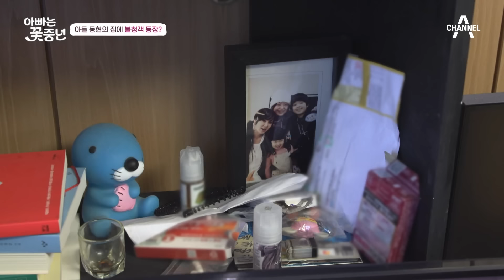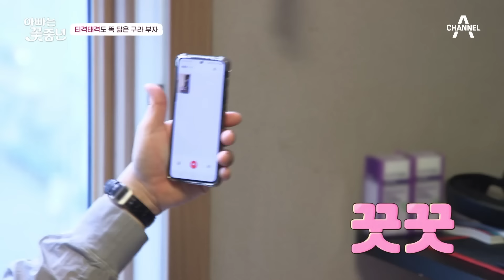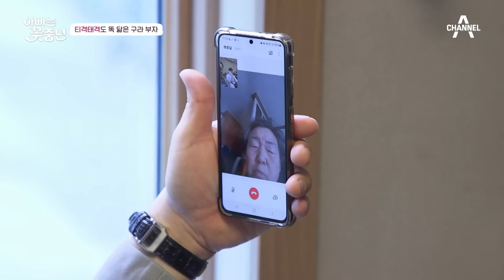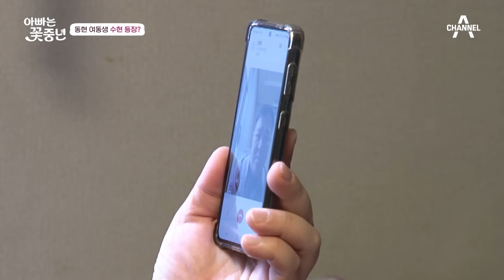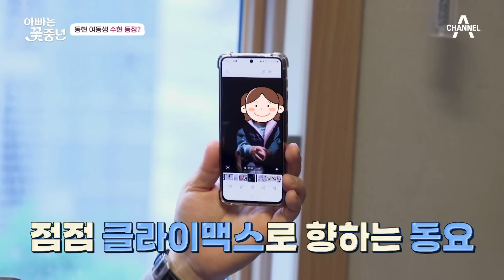[에이팅] 최초공개📢김구라의 12살 연하 아내👰와 늦둥이 딸👶 그리고, 성숙해진 동현 "이제 내 가족이구나 싶다" 아빠는꽃중년 7회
이번주 핫한 클립 ▶ [아빠는 꽃중년]  7회

00:00 진짜 이제 내 가족이구나 싶어요
00:33 아들 동현집에 찾아온 김구라
06:30 동현 군입대 하다!
11:22 동현 여동생 수현 등장?
15:51 구라 아내의 푸짐한 반찬 조공
22:52 구라X동현 부자의 찐한 대화
31:47 아들의 입대를 앞둔 구라의 심정
36:44 새엄마, 새 동생, 그리고 새 가족

대한민국 여심을 흔들던 오빠들이
'꽃둥이 아이'를 둔 쉰둥이 아빠가 됐다?!